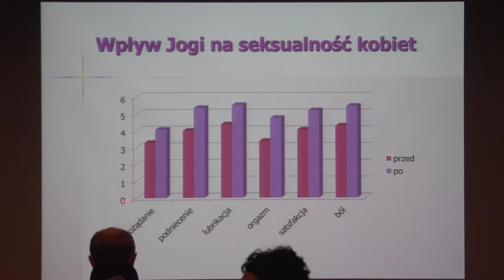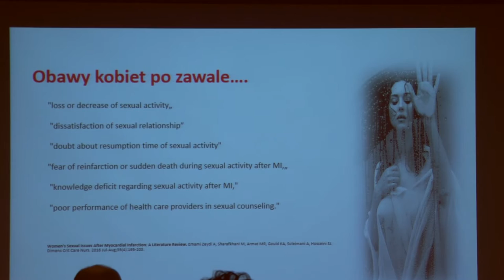Zaburzenia seksualne mogą oznaczać chore serce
Wypowiedź: prof. dr hab. Artur Mamcarz, kierownik III Kliniki Chorób Wewnętrznych i Kardiologii WUM, Szpital SOLEC, dr Monika Łukasiewicz, seksuolog, ginekolog-położnik, Przychodnia Lekarska „nOvum”, oddział ginekologiczno-położniczy Szpitala Bielańskiego.

Aktywność seksualna świadczy nie tylko o naszych relacjach z partnerem, ale także pozwala stwierdzić czy jesteśmy zdrowi. Eksperci kampanii „Ciśnienie na Życie” ostrzegają zaburzenia seksualne w wielu przypadkach, mogą być wczesnym sygnałem rozwijającej się choroby serca lub oznaczać problemy w funkcjonowaniu całego układu krwionośnego.